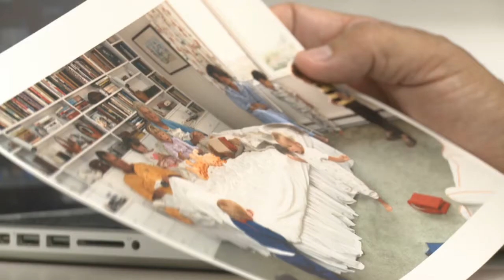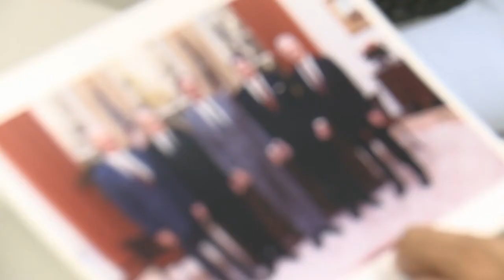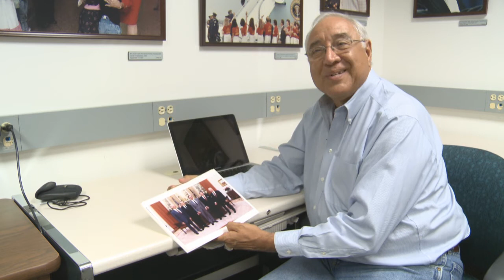THE OTHER SIDE OF THE LENS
JUNE 2012

Thank you to Bush 41's White House Photographer, David Valdez, for sharing his stories and photographs with us here at KBTX.

And another Thanks to the George Bush Library for having us.